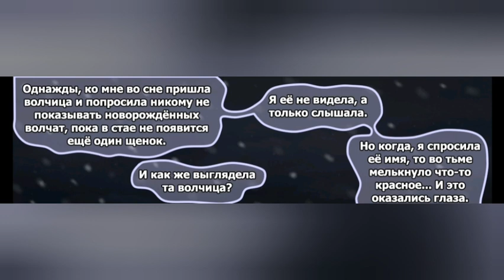Хранители волков.Глава 5.Часть 1.